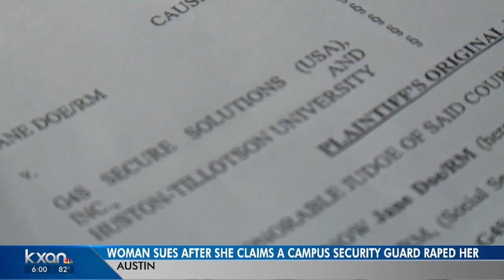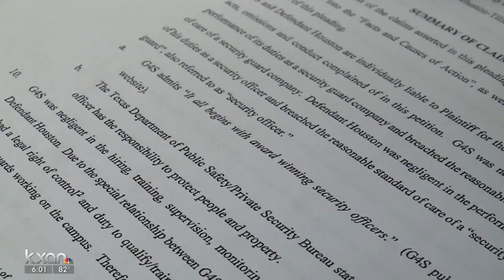Former Huston-Tillotson student sues, says security officer raped her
A former student is suing Huston-Tillotson University after she says she was raped by a campus security guard